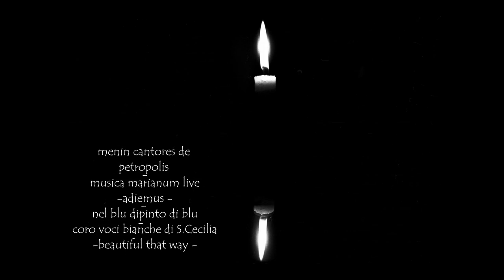giochi 1 junior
un omaggio e un ritorno alla gioventù e ai miei ricordi